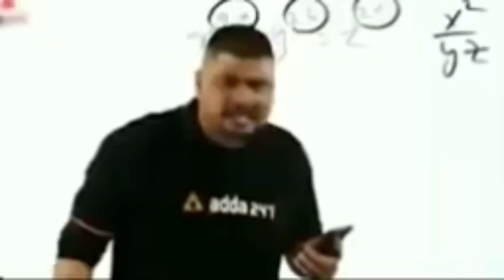First Time welding Experiment 😂🔥| Two Brothers vlogger